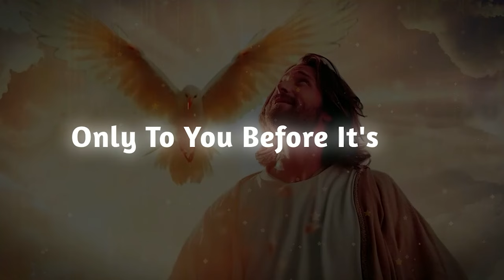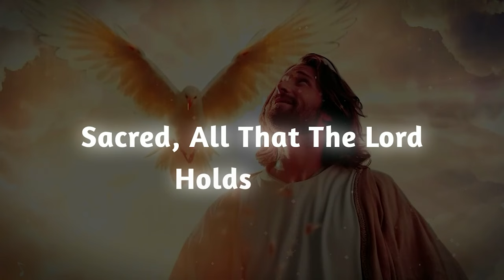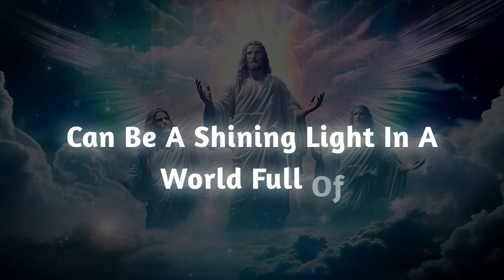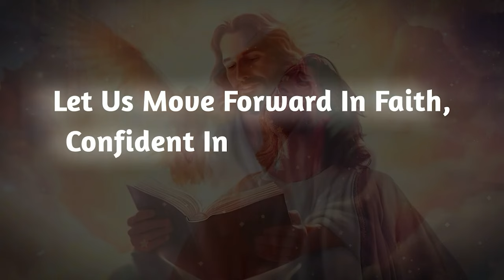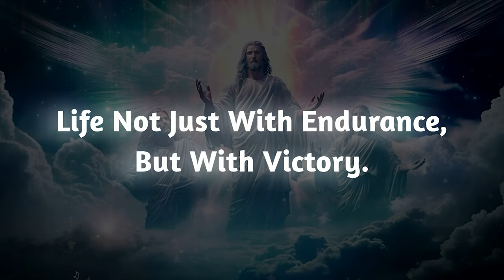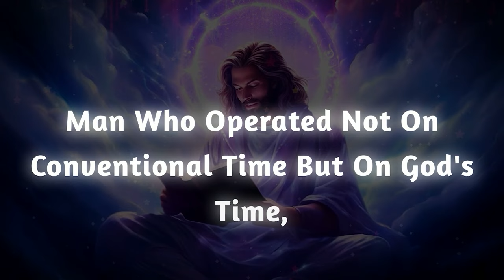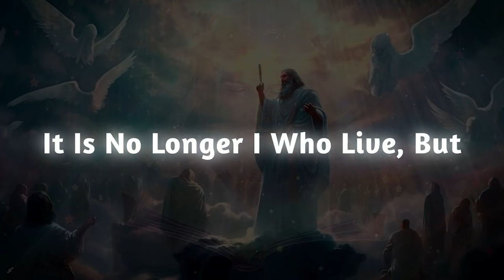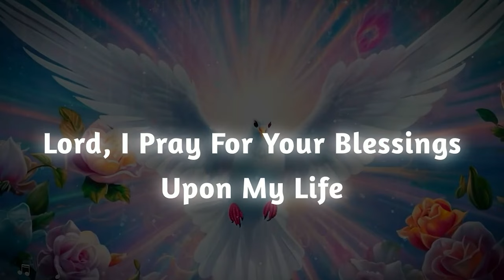Listen This Secret Before Tomorrow Otherwise....